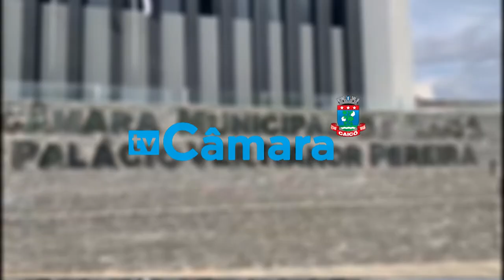VEREADOR VERANILSON REALIZA AUDIÊNCIA QUE DISCUTE IMPACTOS DA POBREZA NA DIGNIDADE MENSTRUAL